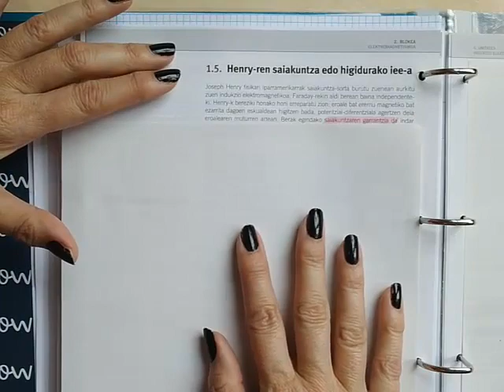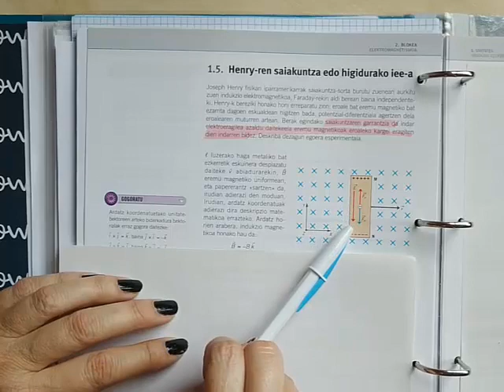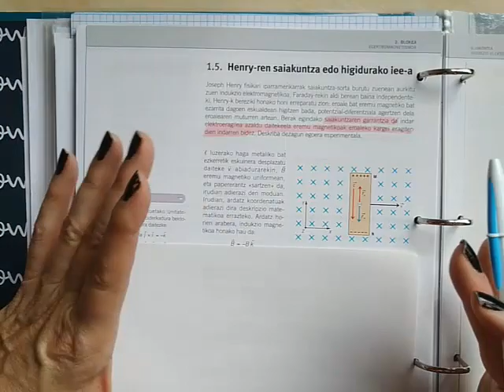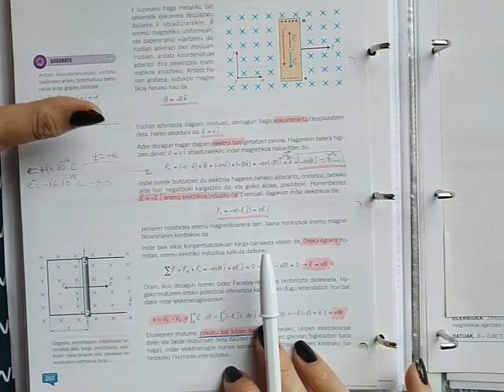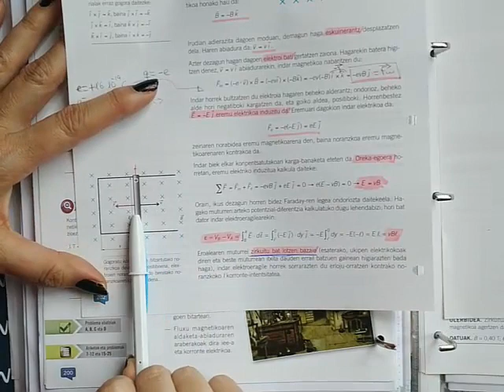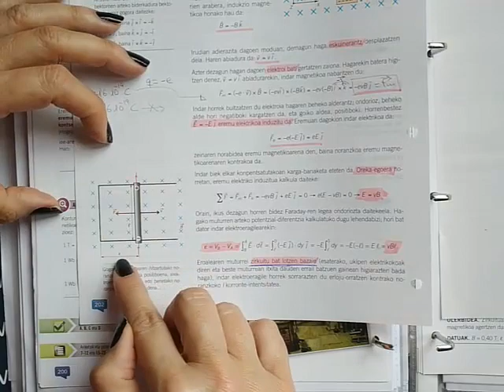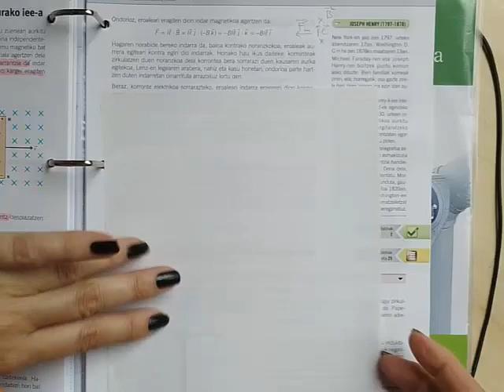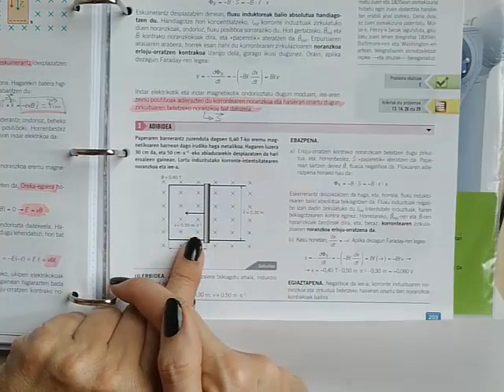Henry-ren experientzia. Indar elektroeragilea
Henry (EBtan) eta Faraday (Inglaterran) indar elektroeragilea deskubritu zuten bakoitza bere aldetik baina garai berean.